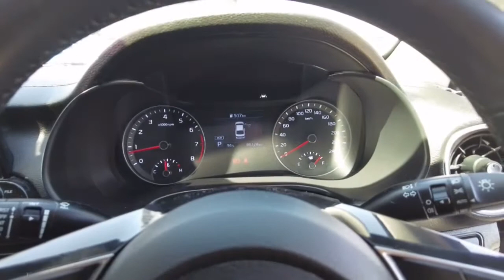2019 KIA CERATO Myaree, Fremantle, Booragoon, Spearwood, Cockburn, WA 11002132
Grey New 2019 KIA CERATO available in Myaree, Western Australia at Melville VW. Servicing the Fremantle, Booragoon, Spearwood, Cockburn, WA area.

Melville VW
168 Leach Hwy